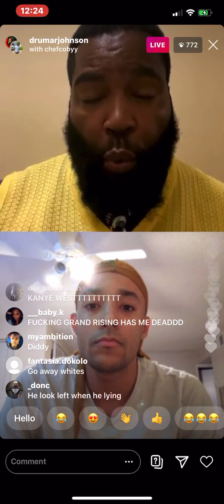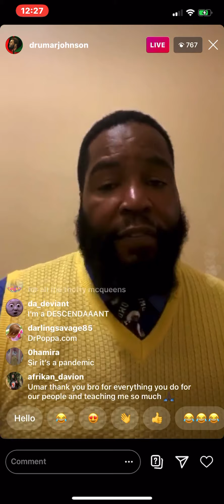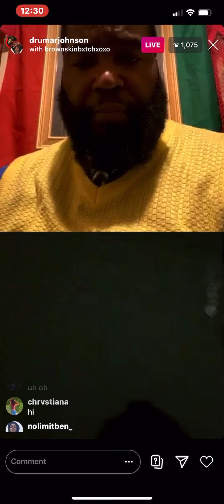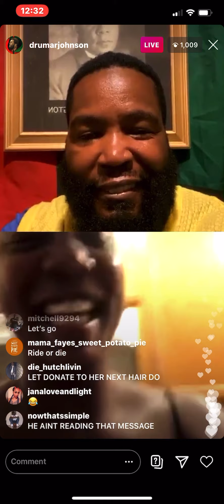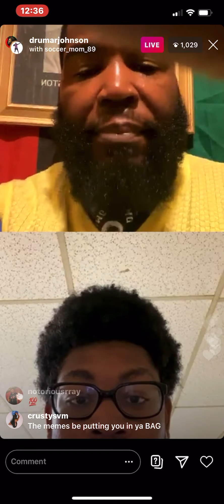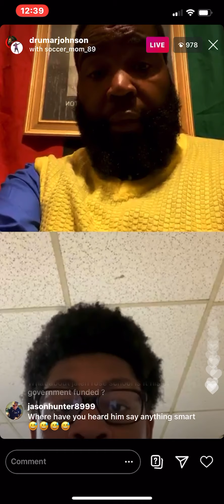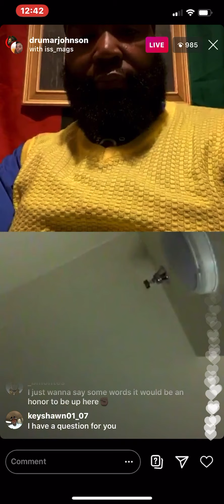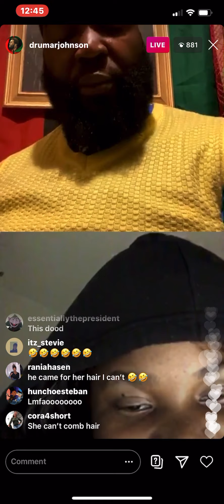🤬🤬🤬Dr Umar talks to donors and discuss haters talking about him and making Mema about him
DrUmar first pod cast for potential donors ~ first podcast is called sex don’t heal depression